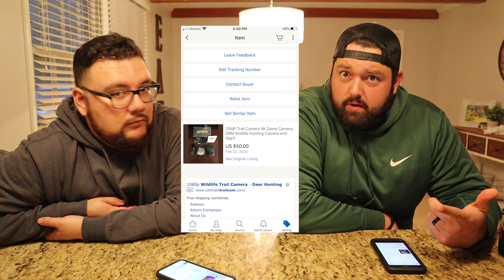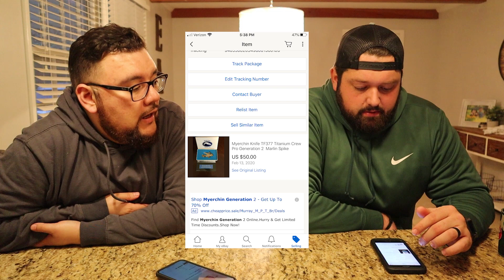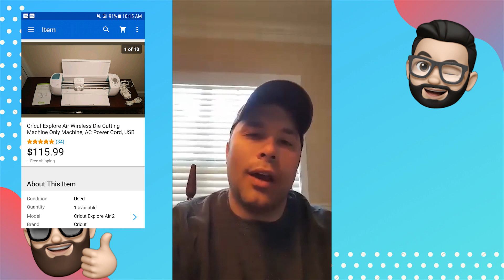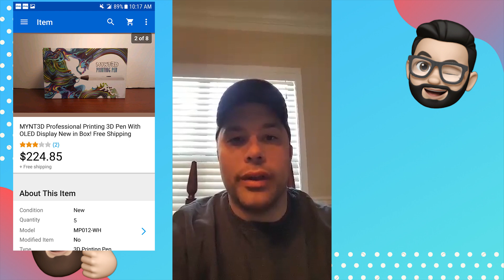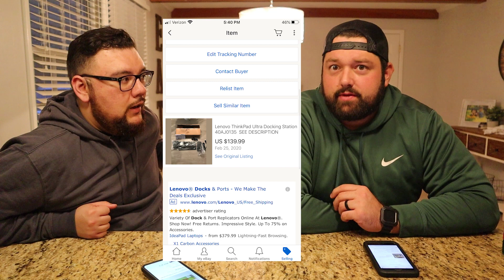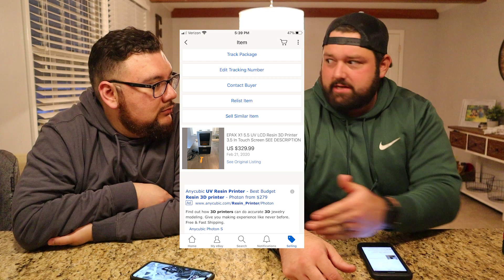What Sold in February on eBay- Sales are back on Track.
Some of the highlights of the items that we sold in the month of February on ebay. Sales are back on track.